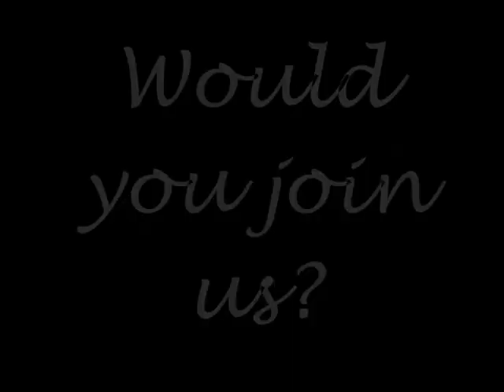Adopt-a-Village Project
see how a church in upstate New York is hoping to transform a village in West Africa with God's love